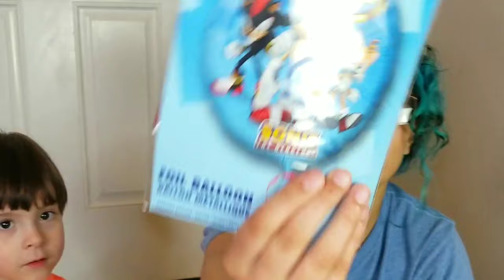Sonic The Hedgehog BIG BALLOON PARTY Inflating Balloons With HELIUM! Gotta Go FAST 🎮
We found the perfect balloons for a Sonic The Hedgehog Balloon Party!  Since the new movie is out, sonic may reemerge as a major party theme character!  Sonic the Hedgehog is a real nostalgic character, with him interacted into the hearts of everyone who grew up playing the original game.

Sonic the Hedgehog comes with a Giant Sonic balloon and two blue stars, two standard mylar balloons with Tails, Shadow and Sonic.  A number also comes in this pack, but if you search you can find it with many different numbers.  Perfect for a nostalgic Sega Genesis Party or just for fun!

These balloons are fantastic!  They were all great quality and floated great! We inflated them with the helium we purchased at Walmart.  The helium was easy to use to blow up the balloons.

 (1) 33" Sonic The Hedgehog Foil Shaped Balloon, (1) 34" Giant Gold Number 6 Foil Shape Balloon, (1) 36" Jumbo Game Controller Birthday, (1) 18" Birthday Present Balloon, (2) 18" Round Sonic The Hedgehog Foil Balloons and (2) 19" Blue Star Shaped Foil Balloons. Just add Helium and ENJOY!

We hope you enjoy our Sonic the Hedgehog balloon party video.  Thank you for reading this description!

Sonic The Hedgehog BALLOON PARTY New sonic movie balloons for a celebration!